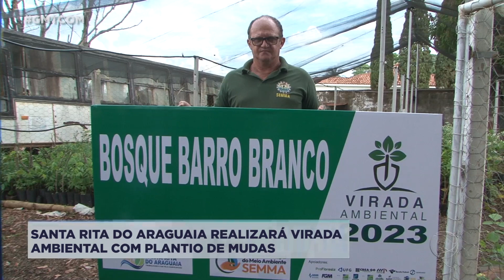SANTA RITA DO ARAGUAIA REALIZARÁ VIRADA AMBIENTAL COM PLANTIO DE MUDAS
A TV ARAGUAIA é uma emissora de caráter cultural e prestadora de serviço no que diz respeito a informações de cunho jornalístico e cultural promovendo, ainda, entretenimento para a comunidade de Alto Araguaia.